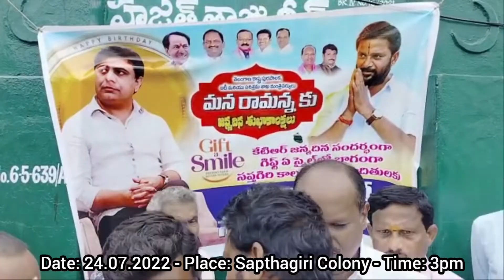కేటీఆర్ అన్న జన్మదినం సందర్బంగా GiftASmileలో భాగంగా సప్తగిరి కాలనీ వాసులకు నిత్యవసర సరుకులు పంపిణి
కేటీఆర్ అన్న జన్మదినం సందర్బంగా GiftASmileలో భాగంగా సప్తగిరి కాలనీ వాసులకు నిత్యవసర సరుకులు పంపిణి - Korukanti Media